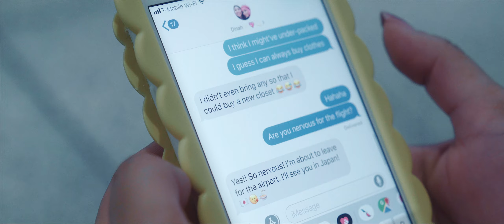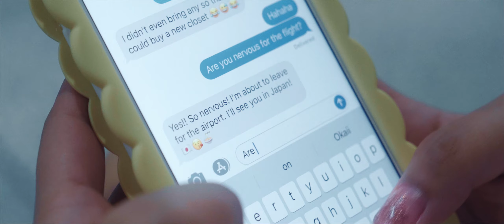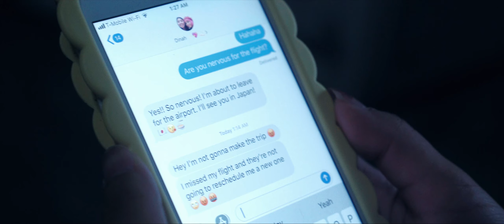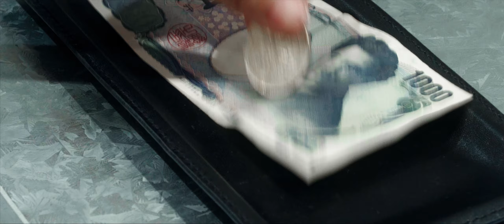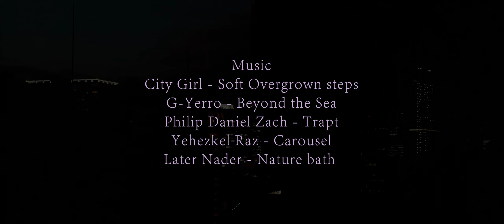A Forest Bath - Sony A7sii Short Film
A woman travels overseas to Japan to meet with a friend and experience the country together. When her friend doesn't arrive, she turns to her online image to cope with feelings of dissatisfaction and becomes disconnected from the world around her. When access to the virtual space is taken away from her, she stumbles onto a path leading to quiet solitude and self discovery.

Directed by: Bryce Saucier
Starring Miriam Mireles
Production Company: Cinemagic

cinemagic.io/